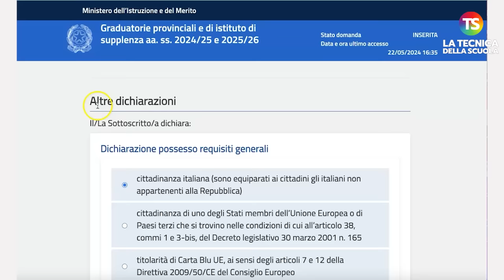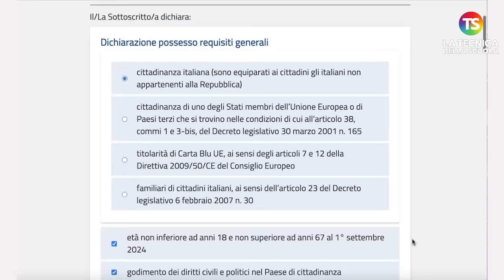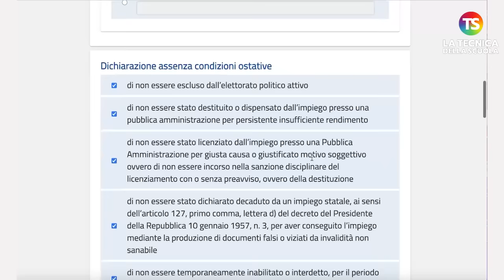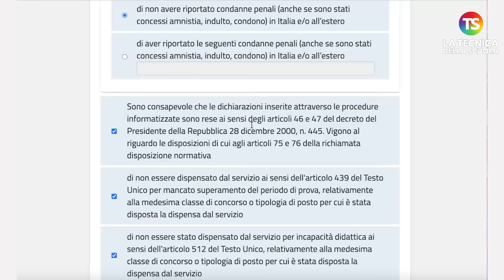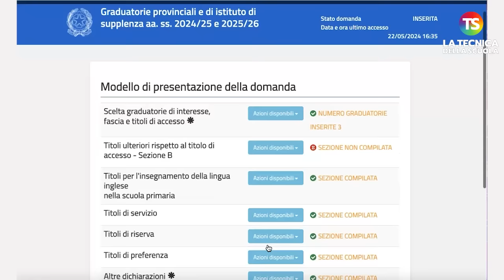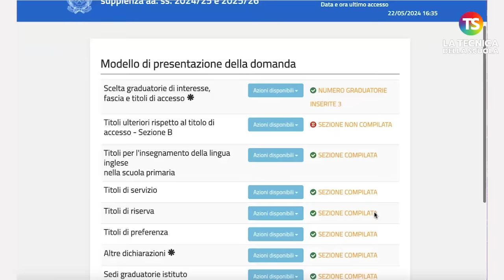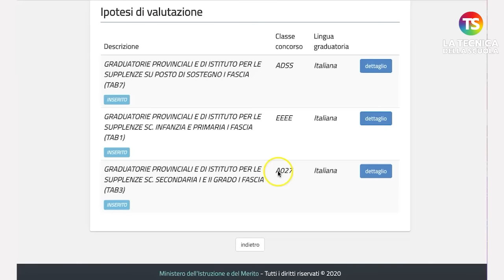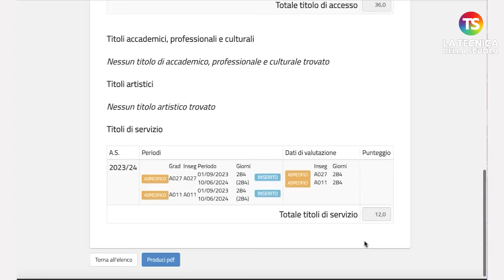VIDEO TUTORIAL Gps 2024, altre dichiarazioni e valutazione domanda - 8/8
scuola gps tecnicadellascuola Lunedì 20 maggio è stata pubblicata l'attesa ordinanza ministeriale riguardante le GPS per il biennio 2024/2026. Gli aspiranti docenti possono iniziare a presentare le loro domande per i periodi 2024/2025 e 2025/2026. Ora tutto è pronto per l'avvio della procedura di presentazione delle domande di aggiornamento, trasferimento e nuovo inserimento nelle Graduatorie Provinciali e di Istituto, sia per le supplenze annuali fino al termine delle attività didattiche, sia per le supplenze brevi da graduatoria di Istituto. Al video il prof Lucio Ficara parla di come inserire altre dichiarazioni e come avviene la valutazione domanda, assoluta novità.

e sui nostri canali social